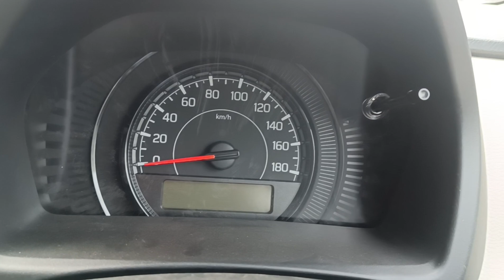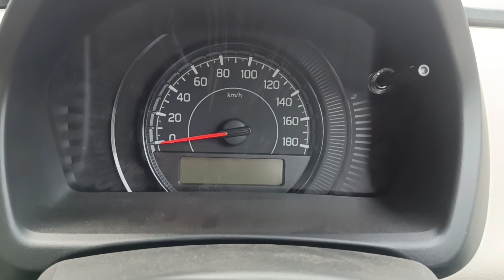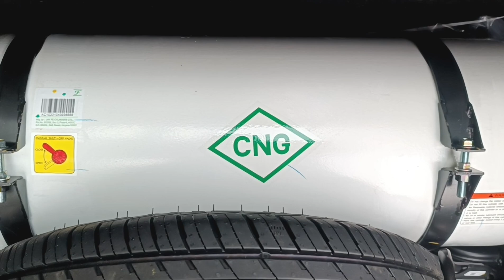2023 New Wagon R LXI CNG | Family car| @6.44 lac | Pocket से fit गाड़ी supar hit 🔥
2023 New Wagon R LXI CNG | Family car | Wagon R LXI CNG| @6.44 lac | Pocket से fit गाड़ी supar hit 🔥